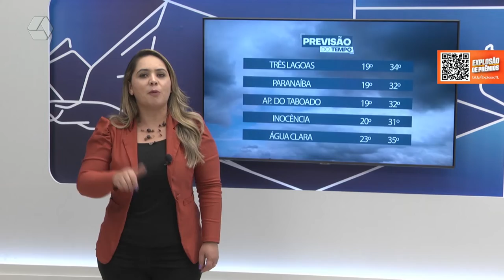Confira como fica a previsão do tempo no fim de semana de Natal